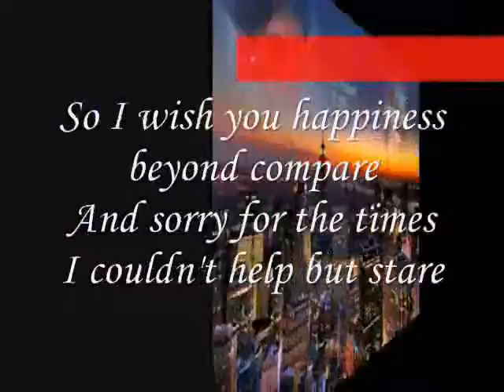beyond compare,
do.
do so
Money is an excellent servant, but the host
very bad.